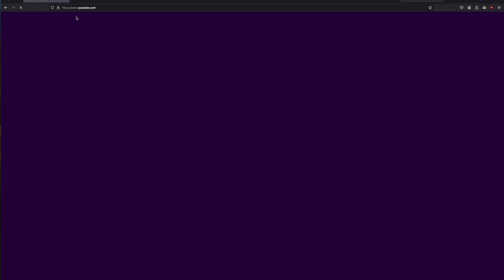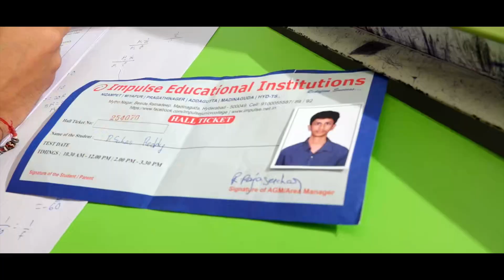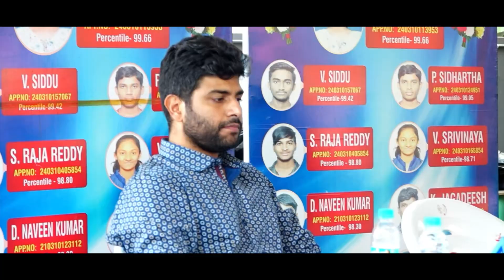Impulse Scholarship Test Overview | Impulse Educational Institutions | IIT-Advanced, MAINS, NEET.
Welcome to Impulse Educational Institutions – Redefining success.

At Impulse, we are committed to nurturing every student’s potential through a balanced approach that combines academic excellence, holistic development, and confidence-building.

In this video, A. Raja Chandni, Principal of our Madinaguda Day Scholar Campus, walks you through
1. Syllabus
2. Overview of the test
3. How your kid can score more in the Scholarship test.

Why Impulse?
 • Proven track record of academic success.
 • Focused guidance for competitive exams.
 • A nurturing environment for students to achieve their dreams.

✨ Join us at Impulse Educational Institutions and take the first step towards building a brighter future! ✨

📍 Visit our Madinaguda Day Scholar Campus to learn more about how we are redefining education.

 • Best Inter colleges.